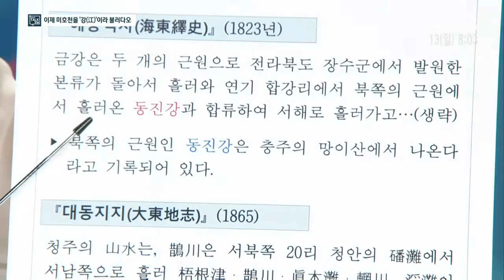이제 미호천을 '강(江)'이라 불러다오